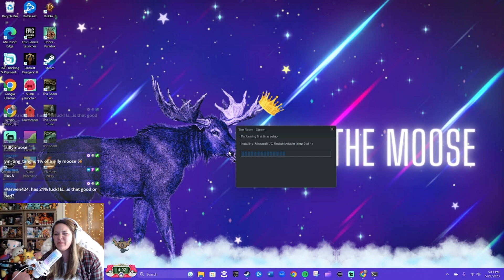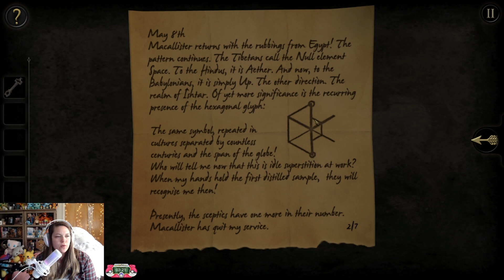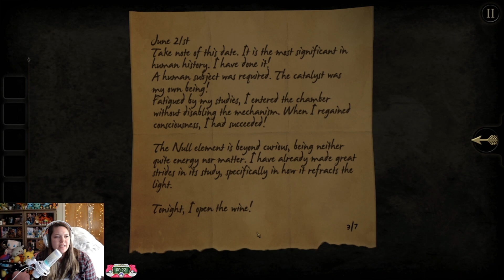The Room (Full)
We are getting our spook on with this full playthrough of "The Room"! If you enjoyed this video and would like to join us live, use the links for Twitch and our Discord below so you can get stream alerts and join the moose-lings - we'd love to have you!